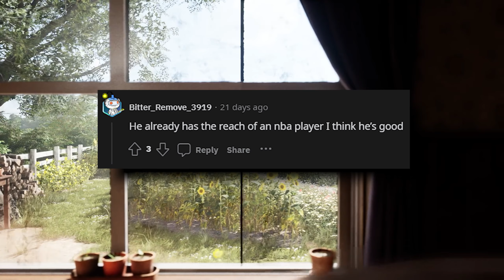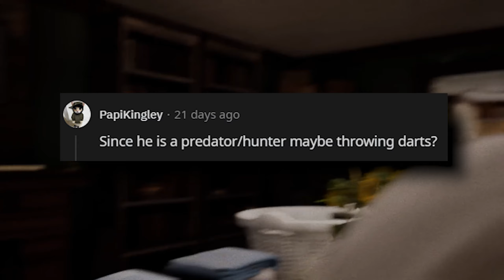This is his BIGGEST Issues... | Texas Chain Saw Massacre Game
*IAnthonyD x GFUEL*
*SUPPORT PSYCHO APPAREL*
*DISCORD COMMUNITY*
*SOCIAL MEDIA*
*GAME INFO*
Authenticity is a vital part of what we do here at Gun. But that authenticity runs deeper than just Hero Art. For The Texas Chain Saw Massacre we didn’t just recreate locations and characters, we recreated a whole time and place in Texas. Crafting an updated and inspired game score based off the iconic sound design of the 1974 original film would be no simple task. Have a quick read on how Gun approached this and the haunted noise box that became a major part of the score